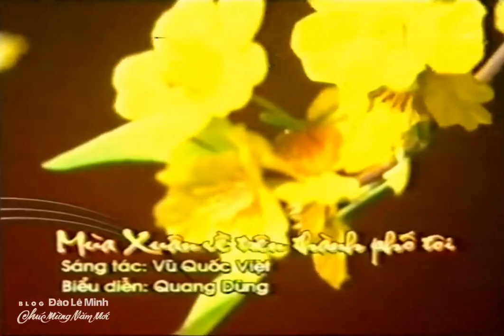Mùa Xuân Về Trên Thành Phố Tôi - Quang Dũng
Ghi hình trong phòng thu, năm 2005. Sáng tác: Vũ Quốc Việt, Biểu diễn: Quang Dũng.
Nguồn: YouTube Blog Đào Lê Minh